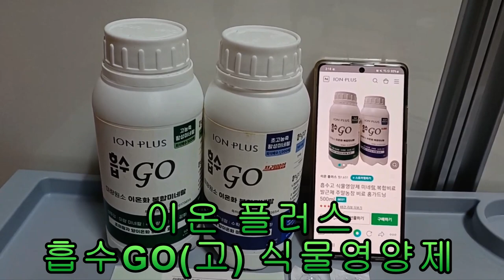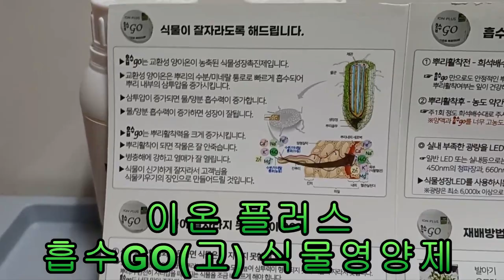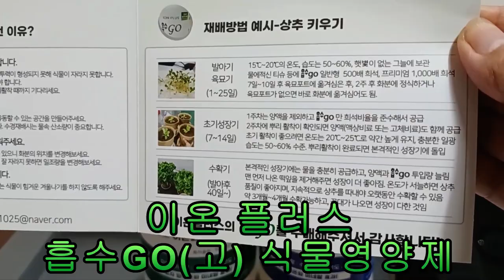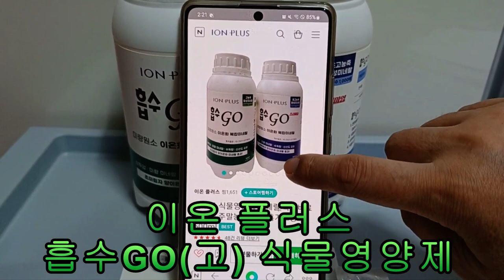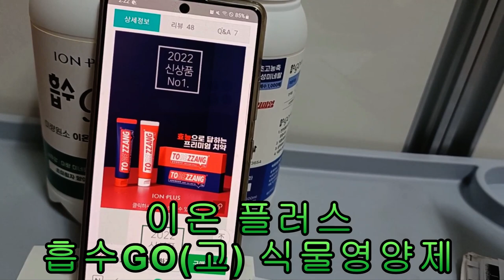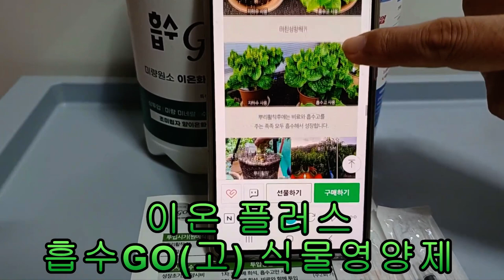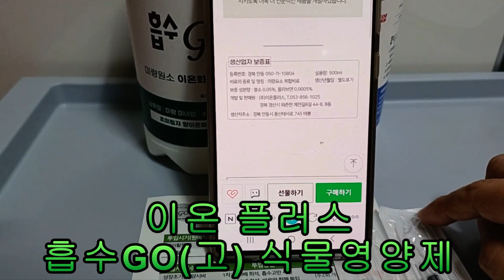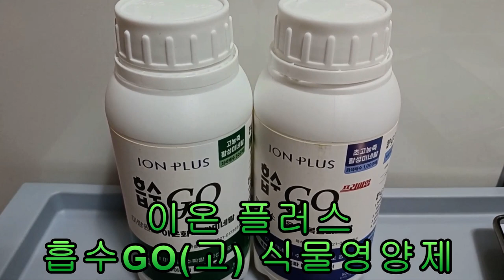[협찬] 이온플러스 흡수고식물영양제 미네랄 복합비료 발근제 주말농장 비료 홈가드닝500ml [흡수고와흡수고 프리미엄. 설명서. 주사기2개]링크튜브를 통해 제품만 협찬받았습니다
주말농장흡수고식물영양제 텃밭흡수고식물영양제 식물흡수고영양제 주식회사 이온 플러스는 흡수력이 뛰어난 미네랄 이온에 대해 연구하여 제품을 개발하는 기업입니다 광물및 해수 추출 미네랄을 원료로 하고 다양한 응용 제품을 개발하고 있습니다 구입방법 강추합니다